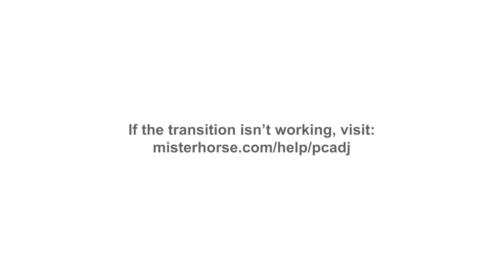LOS IMPLANTES CASI ACABAN CON LA VIDA DE MARJORIE DE SOUSA.